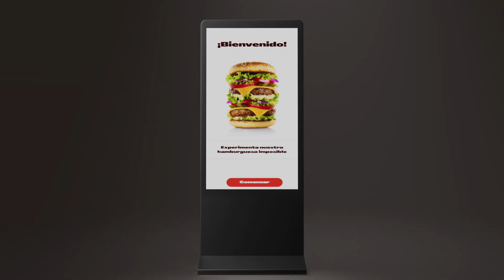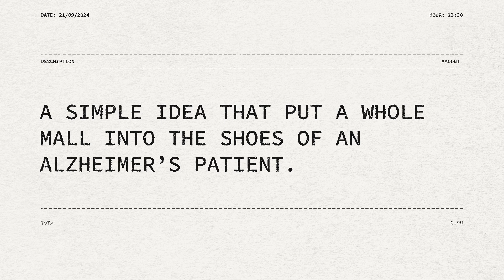AFA Zamora/Rio Shopping - The impossible order (VML Health)